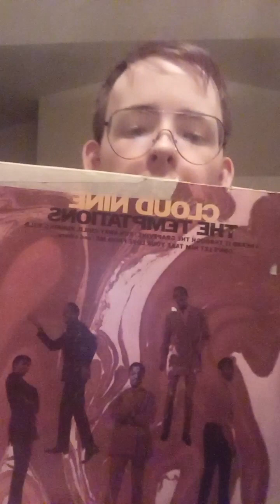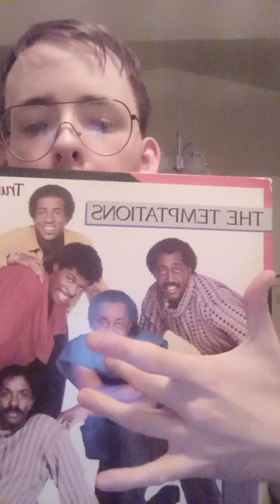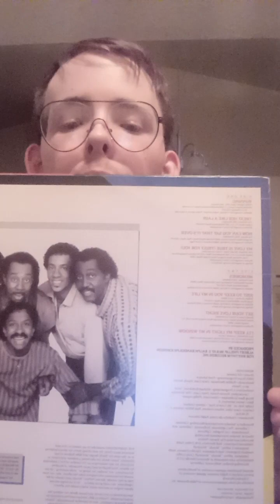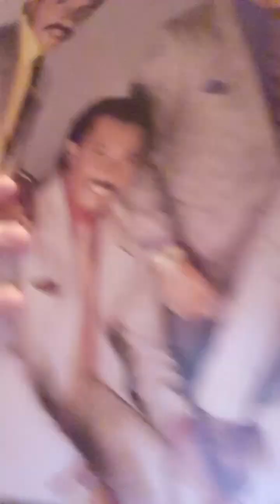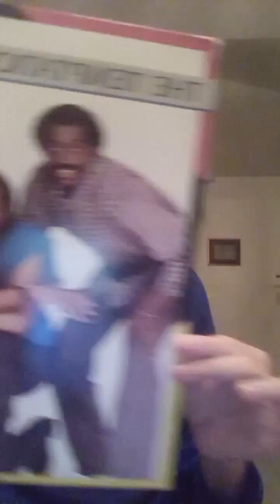September 7, 2023